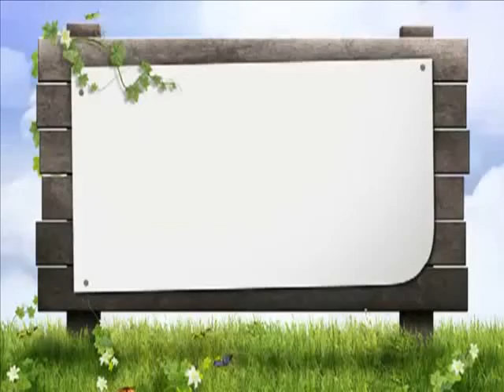Cuna Taquiraquei-Norte Andino-Folklore Andino Instrumental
Para todos a los que les gusta esta maravillosa música.